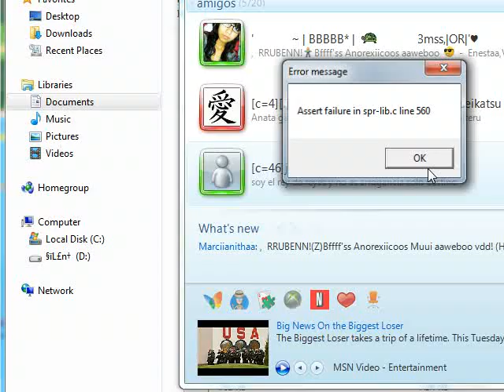Mi Mugen KOF - Error con luise.avi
Un error que me pasa con luise al derrotar al oponente